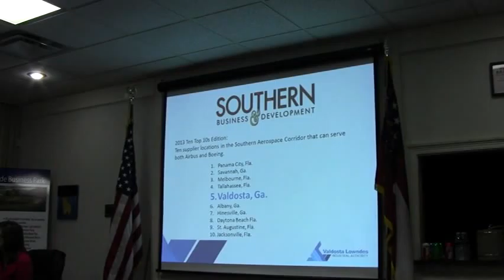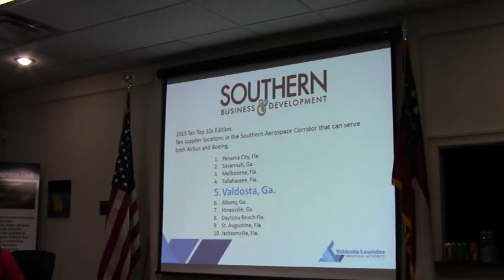04343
Valdosta Lowndes County Industrial Authority Regular Meeting 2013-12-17